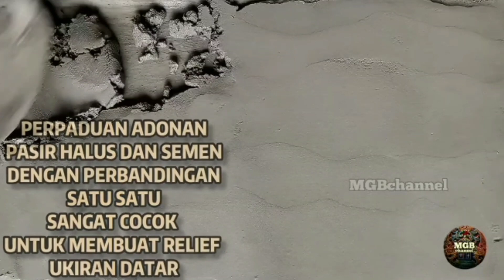Ide Bikin Relief Dinding Rumah Minimalis